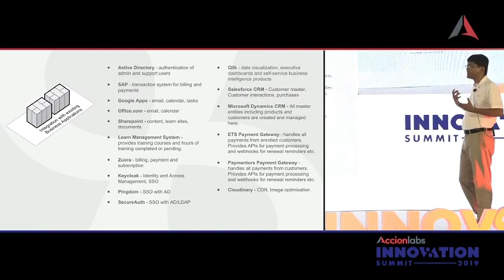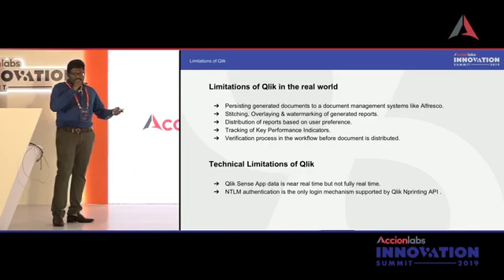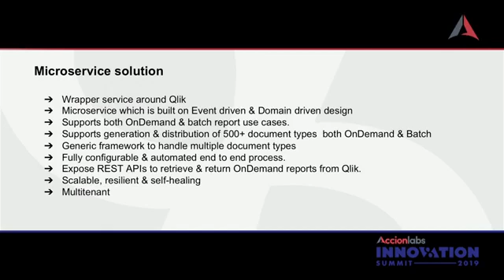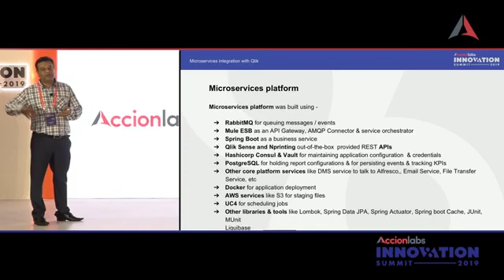Integration of COTS in the Microservices World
A microservice is built for your needs. Know more about how we worked on a huge microservices project and had close to around 150 microservices, orchestrated using AWS and similar technologies.

Accion Labs is a global services technology firm focused on building and transforming software products through emerging technologies such as Big Data, Microservices, Machine Learning, Cloud Computing, Responsive design, Mobile application, Open-source, BI/DW, and more.

We help our clients, start-ups to large enterprise firms, conceptualize, design, develop and deploy commercial software products in the latest technologies .